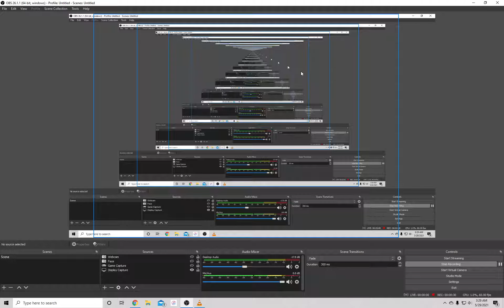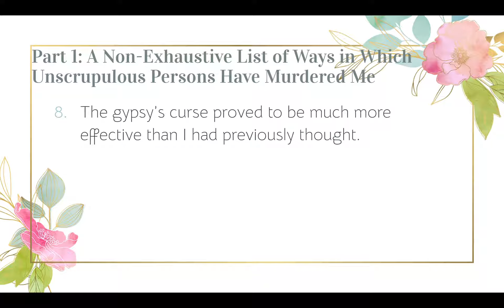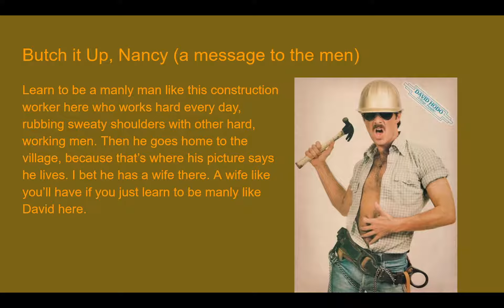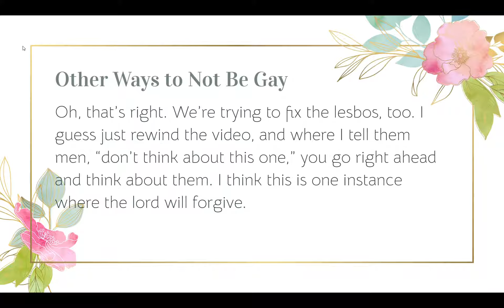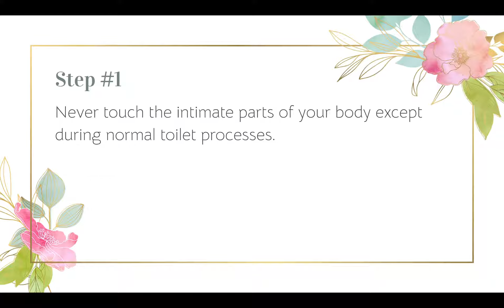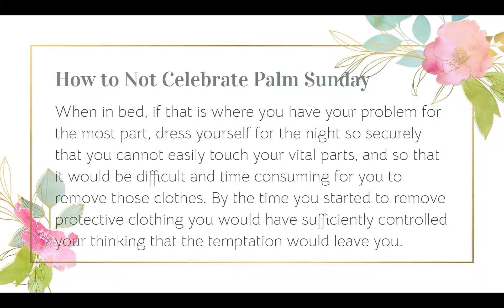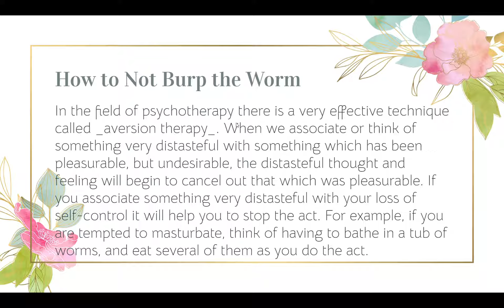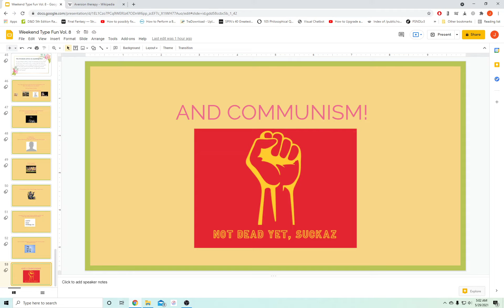A Different Sort of Video #8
This is filler text the video creator created just so he can upload the video. By the time you read this, he will have fixed it.